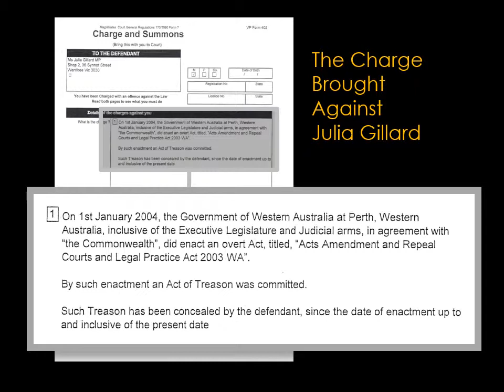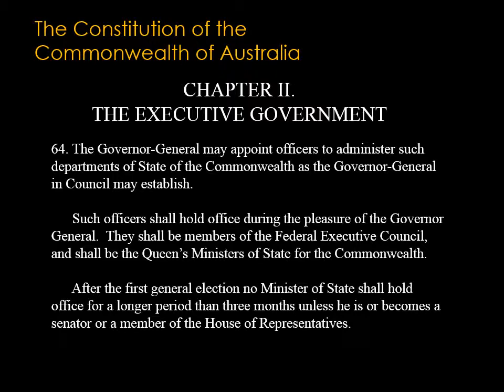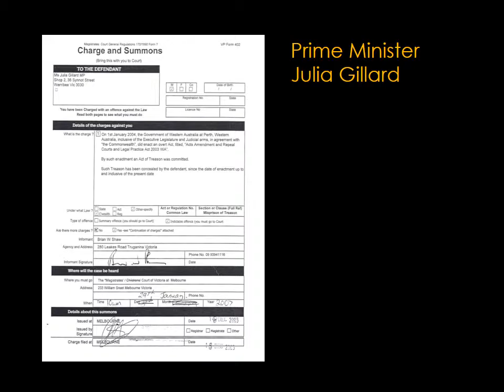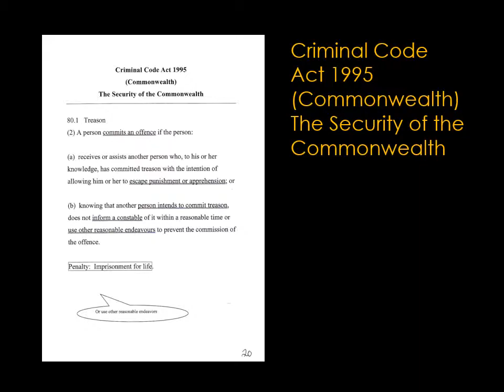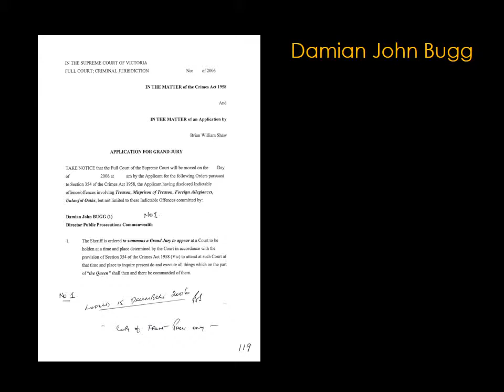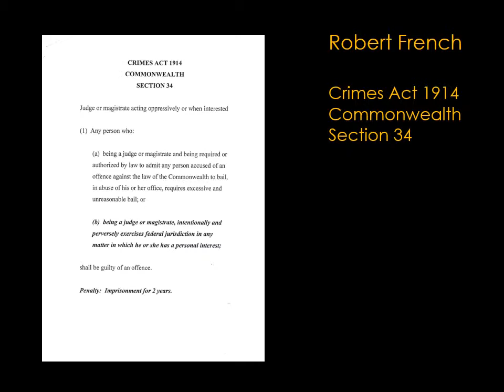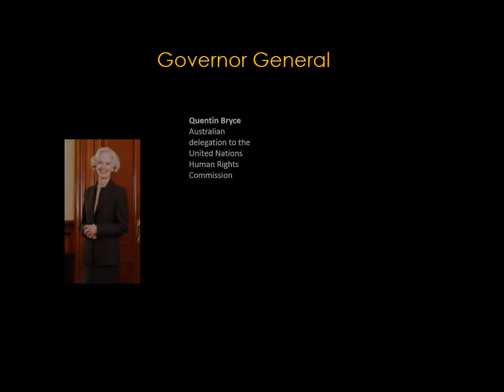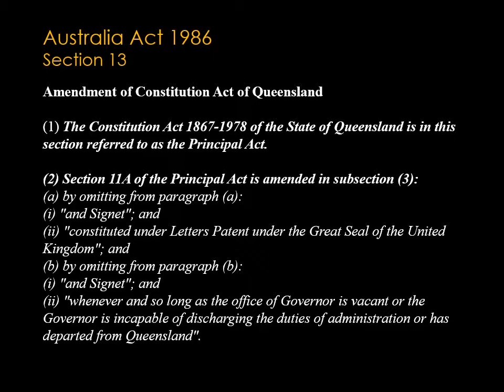Brian Shaw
The Exposure Within Australia of Political Corruption.   The Charge Brought Against Julia Gillard.   What is Treason?:   Legal Definition.   State of Western Australia,   Commonwealth of Australia Constitution Act 1900:   Section 44.   The Constitution of the Commonwealth of Australia:   Chapter 2:   The Executive Government.   Schedule:   Affirmation.   Prime Minister Gillard's Affirmation.   Prime Ministerial Affirmation.   Charge and Summons.